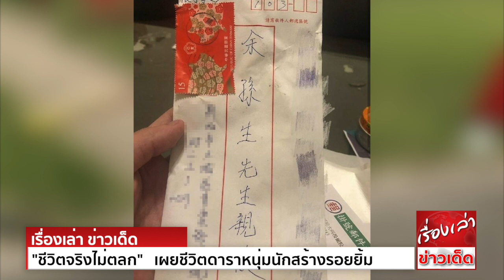"ชีวิตจริงไม่ตลก" เผยชีวิตดาราหนุ่มนักสร้างรอยยิ้ม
สื่อต่างประเทศรายงานว่า มีดาราหนุ่มคนหนึ่งของไต้หวัน มีชื่อว่า ซุนเซิง (Soon Sun) โด่งดังมาจากการเป็น YouTuber  เป็นที่รู้จักกันดีในโลกออนไลน์ เขามีรสนิยมที่ดึงดูดวัยรุ่นสมัยนี้มาก
บวกกับรูปร่างหน้าตาก็ดี ยิ่งทำให้มีแฟนคลับมากขึ้น อีกทั้งเขายังมีสไตล์ตลก ร่าเริง เขายังเป็นผู้ช่วยพิธีกรรายการดังอีกด้วย เพราะเหตุนี้จึงมีผู้หญิงตั้งแต่วัยรุ่นจนถึงวัยป้าที่เริ่มให้ความสนใจเขา
โดยบอกว่าชายคนนี้ร่าเริง สดใส น่าจะเป็นเพราะมีพื้นฐานครอบครัวที่สมบรูณ์และให้ความรักแน่นอน เพราะเขามักสร้างรอยยิ้มให้แฟนคลับอยู่เสมอ
แต่เมื่อเร็วๆนี้ มีรายการหนึ่งออกมาเปิดเผยเบื้องหลังครอบครัวอันแท้จริง ที่ไม่มีใครรู้มาก่อน ในช่วงวันแม่ที่ผ่านมาของไต้หวัน เขาได้โพสต์เรื่องราวเกี่ยวกับแม่ของเขาบน IG ว่า
“จดหมายจากห้องขังของแม่” …. “สุขสันต์วันแม่นะลูก” เพียงคำสั้นๆไม่กี่คำ แต่กลับทำแฟนคลับตาแดงก่ำ
เขาโพสต์ว่า “ผมยังคงอยู่ตรงนี้เสมอ แม้ว่าแม่จะอยู่ในนั้น ผมเข้าออกคุกหลายรอบมาก รู้สึกว่ามันยอดเยี่ยมมาก” เขาต้องเฉลิมฉลองวันแม่เพียงลำพังมาหลายปีแล้ว
เพราะชีวิตเขามีเพียงแม่คนเดียว และไม่รู้ด้วยซ้ำว่าพ่อคือใคร แต่ด้วยการดูแลของพี่น้องในคริสตจักรแห่งหนึ่ง ทำให้เขามองโลกในแง่ดี และเดินห่างจากทางที่ผิด
หลังจากที่แม่โดนตำรวจจับตัวไป ก็ทำให้เขาเกิดคำถามมากมาย ซึ่งในตอนนั้นเขาเพิ่งเรียนอยู่ชั้นประถม เขามักเกิดคำถามมากมายว่า “ทำไมเพื่อนคนอื่นมีพ่อแม่มารับ
แต่ทำไมแม่ของตนเองกลับโดนตำรวจจับตัวไป”
แม้จะมีชีวิตที่ดูเหมือนจะพบทางตัน แต่เขาไม่เคยบ่นด่าว่าแม่ของเขาเลย ทุกคนเห็นเขามองโลกในแง่ดีเสมอ แถมเขายังบอกตนเองเสมอว่า
“แม้ว่าแม่จะไม่เคยไปงานกิจกรรมวันแม่ของที่โรงเรียนเลยสักครั้ง แม้บางครั้งจะรู้สึกเสียใจ โศกเศร้า แต่ก็จะพยายามมองในโลกในแง่ดี เพื่อให้ชีวิตพัฒนาไปในทางที่ดี

ขอขอบคุณข้อมูลดีๆจาก ไลค์เกอร์ดอทคอม